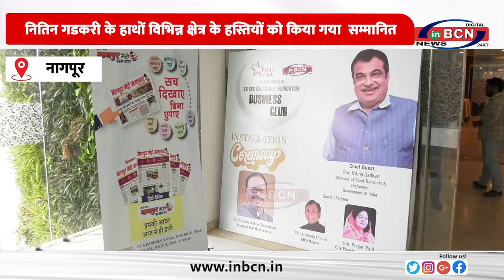BCN NEWS न्युज चैनल द्वारा '' विदर्भरत्न अवार्ड 2024'' का आयोजन........INBCN NEWS